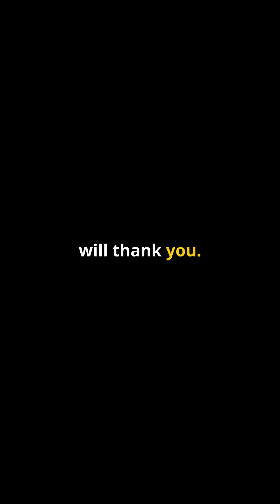The Science Behind Pimples: Hilarious Tips to Stop Them!🤫skincare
Tells us how to stop the increase and prevention of Pimples with simple science...